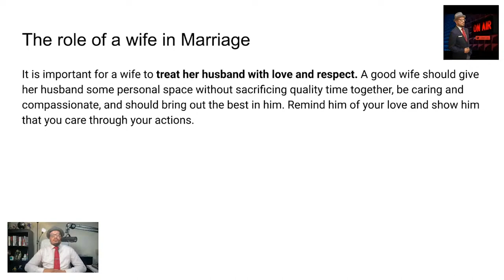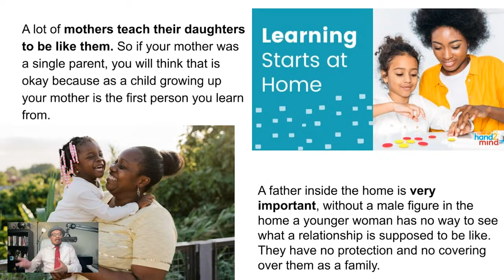Why Today's Women Are Destined To Remain Single